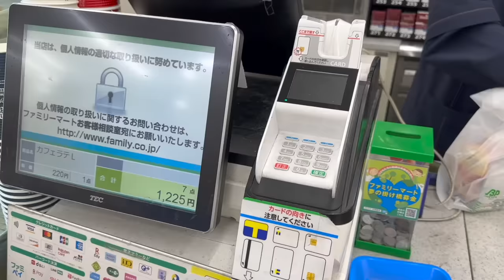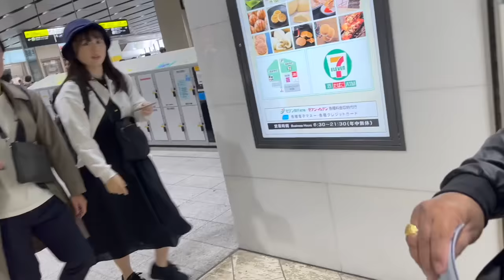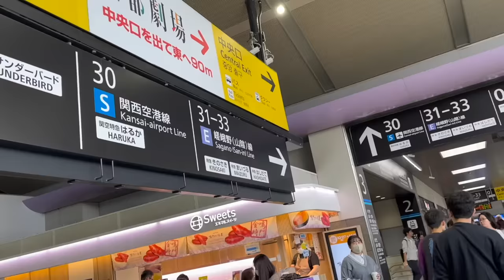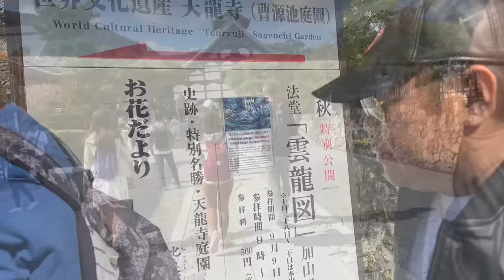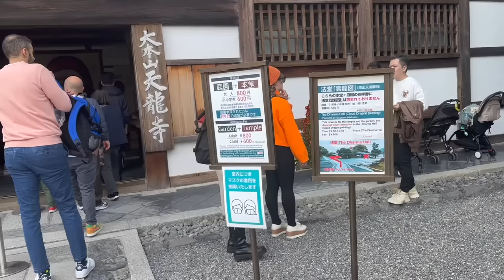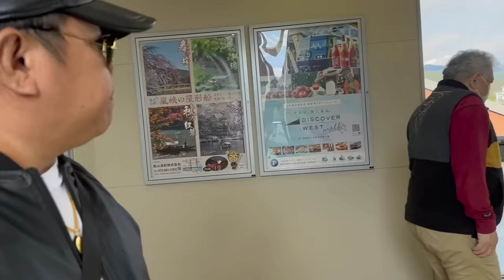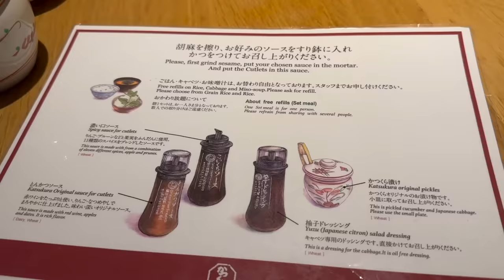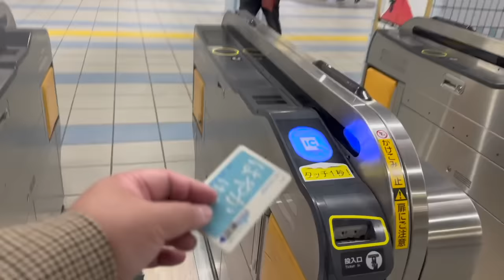Exploring Kyoto! JR Pass + Bullet train + Arashiyama + Katsu! 🇯🇵 | Jm Banquicio